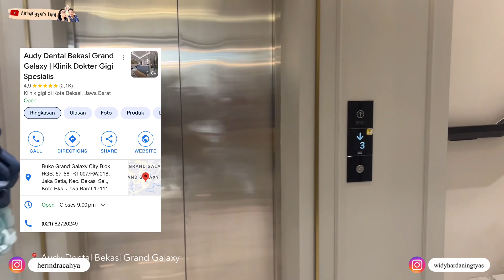Ke dokter gigi! Review dental klinik daerah bekasi!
shoot & edit: Iphone